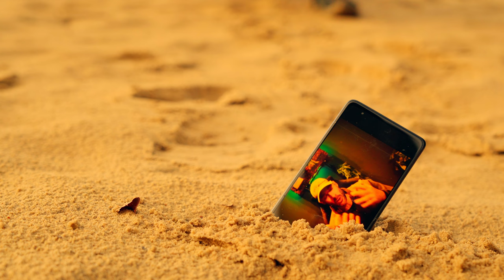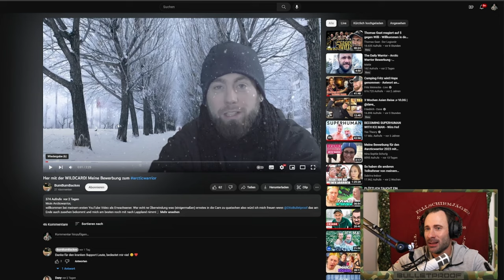Meine Bewerbung zum DesertWarrior // Dune in Hamburg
Alle Jahre wieder, hier meine Bewerbung zum Desert Warrior von @OttoBulletproof/@OttoLive  und @DerSeboo. Die letzte Bewerbung zum Arctic Warrior hat den Startschuss für meine YouTube Reise gegeben und diese hier markiert den Abschluss des ersten Jahres.
Würd mich freuen wenn das ding n bisschen rumgeht, war jetzt doch stressig in so kurzer zeit mit den Feiertagen dazwischen.

P.S.: Ablaufdatum Reisepass : 06/2032

Danke an Daniela, Dschingis und die Mädels von der Kameloase!